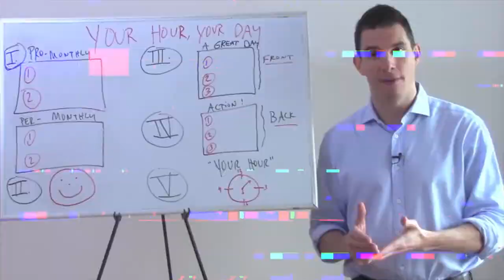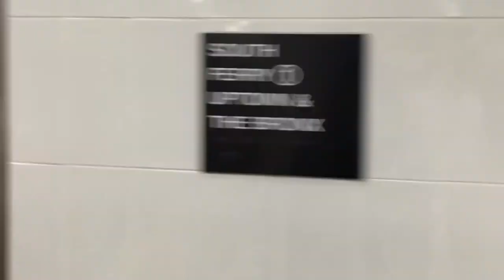LET YOUR TRUTH BE YOUR BRAND | BTV 041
One of the world’s top messaging experts, Brian Rashid has built his career by storytelling and communication.
Brian is the CEO of A Life in Shorts, a communications and digital media company that helps companies, startups, and entrepreneurs turn their story into sales. Brian is also an international speaker where he shares the practical knowledge and success tools with audiences around the globe.

Brian's company has worked with world-class organizations like Twitter, Intel, Credit Karma, KPMG, Linkedin, and others to help them innovate, clarify, and share their message in new ways. His speeches, training workshops, and coaching services have helped top executives, entertainers, celebrities, entrepreneurs, and students to become master storytellers, public speakers, and peak performers. Brian’s “pitch” methodologies have helped his entrepreneurial clientele raise over $400 million in the last 5 years.

Brian is a weekly contributor at Forbes Magazine, holds a law degree from the City University of New York (CUNY) School of Law, and speaks fluent Spanish. Prior to starting his own company 5 years ago, Brian worked for Mayor Mike Bloomberg on his re-election campaign, and then subsequently in the Administration.